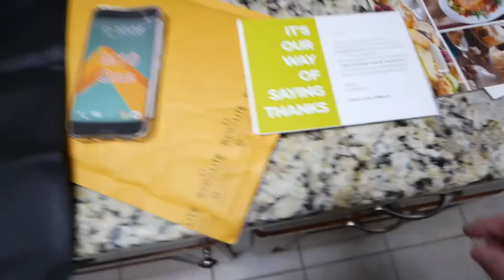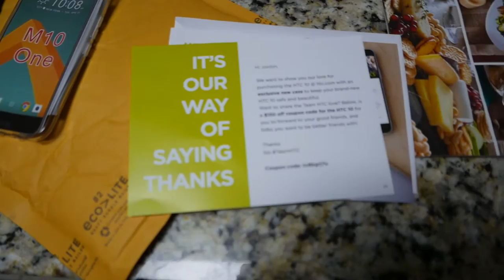My Parents are Back in Town! (10.21.2016 Day #442)